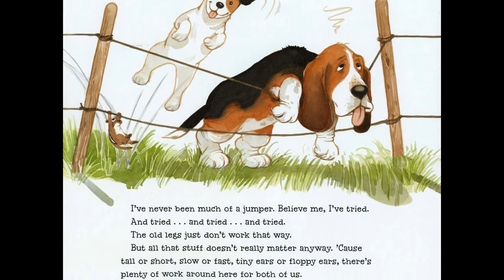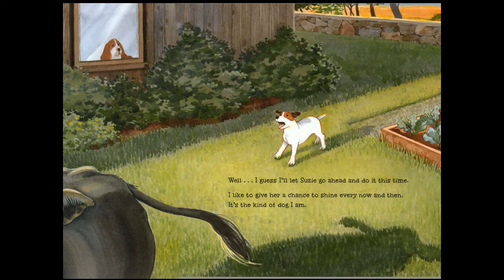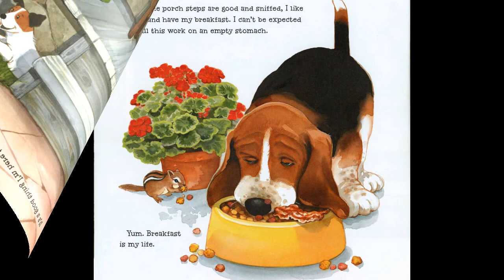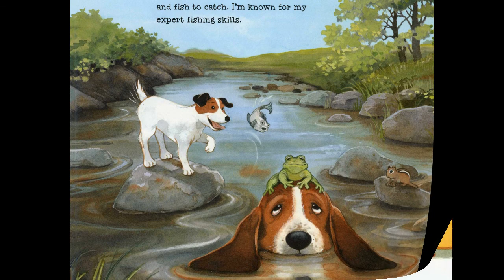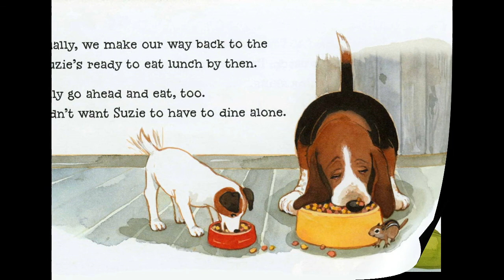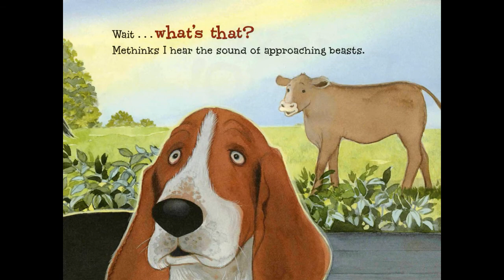Charlie the ranch dog